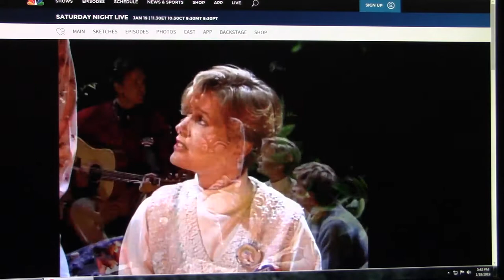Tim Robbins sings "Monkey Song" on Saturday Night Live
Tim Robbins appeared on SNL sometime in 1992 to promote his "Bob Roberts" movie, and this is from that episode.  This song will give all the liberal crybaby whiners today a heart attack, but back in the good old pre-PC days, it was just a funny song.  Remember, this was on NBC on national television!  So enjoy it if you're a Republican!  :)  It took me a while to track it down, and since it is 27 years old, I'm sure any copyright BS is expired, and even if it isn't, I don't care.  Chris Farley is in this video too.